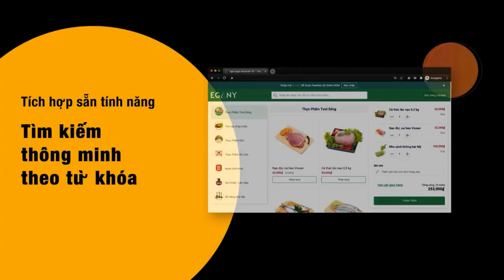Tìm kiếm thông minh trên Fast Order Page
Chức năng gợi ý tìm kiếm thông minh (khi khách gõ) được tích hợp sẵn vào trong ứng dụng, giúp bạn có thể tìm tất cả sản phẩm trên từng danh mục nhanh chóng.
Giúp khách hàng có trải nghiệm tuyệt vời khi bạn có quá nhiều sản phẩm và danh mục trên trang đặt hàng.